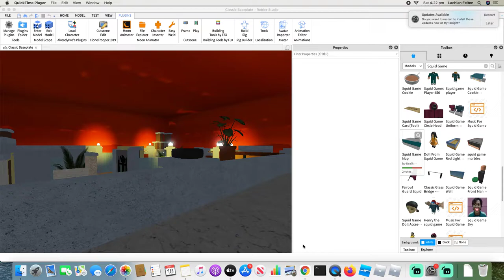Piggy X Squid Game Trailer 1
yeah i forgot about the honeycomb area in the trailer I'm sorry